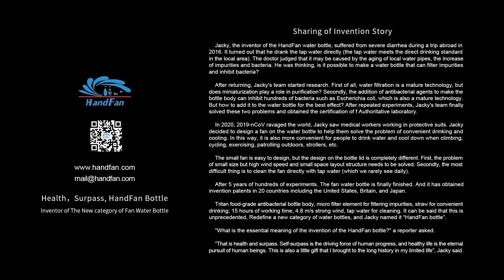Your Summer Essential - Stay Cool Anywhere with HandFan Bottle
Beat the summer heat with HandFan Bottle, the ultimate summer essential for anyone who loves the outdoors! This versatile handheld fan and water bottle combo is perfect for sports, travel, camping, hiking, and more. With its powerful air flow, rechargeable battery, and convenient foldable design, HandFan Bottle is the perfect way to stay cool and comfortable on the go. In this video, we will show you how HandFan Bottle can enhance your outdoor experiences and make your summer adventures more enjoyable than ever before. Don't miss out on this must-have accessory for a refreshing and comfortable summer!

amzn.to/3ouRmyx